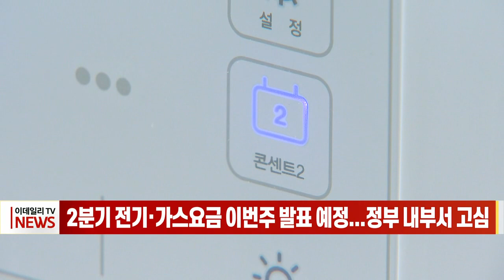2분기 전기·가스 요금 이번주 발표 예정... 정부 내부서 고심 (20230327)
# 2분기 전기·가스 요금 이번주 발표 예정... 정부 내부서 고심